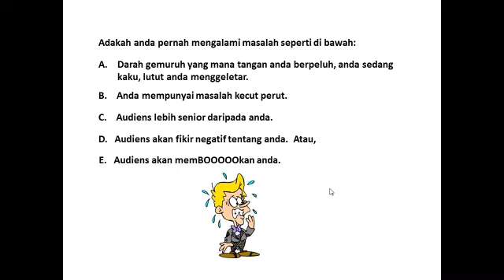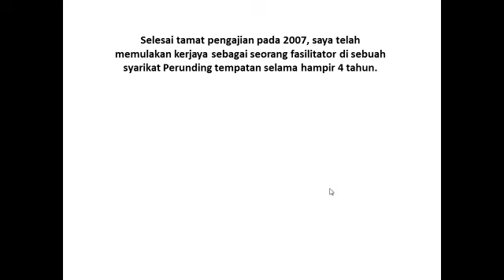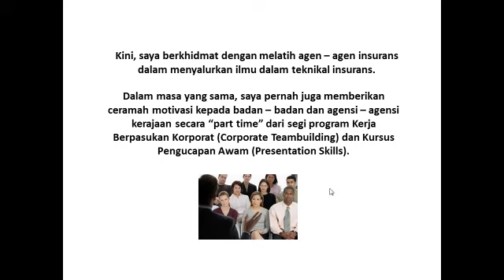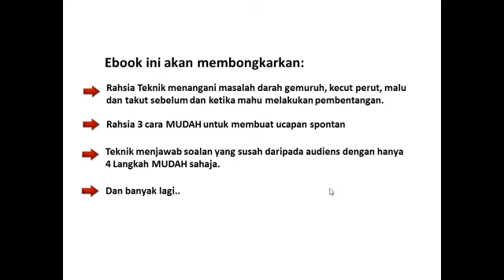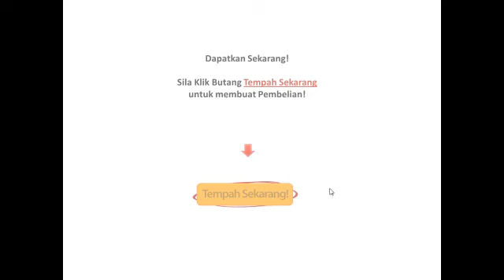15 Teknik Kemahiran Pengucapan Awam Dalam Masa 1 Hari!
Pelajari 15 Teknik Asas Yang Mudah Bagaimana Anda Boleh Berucap Tanpa Rasa Gugup & Stress Di Khalayak Ramai